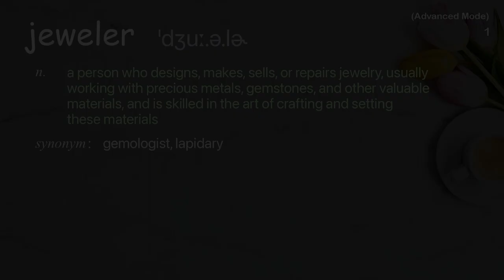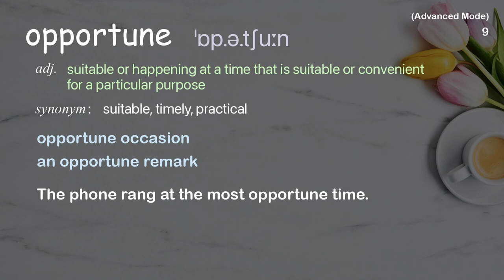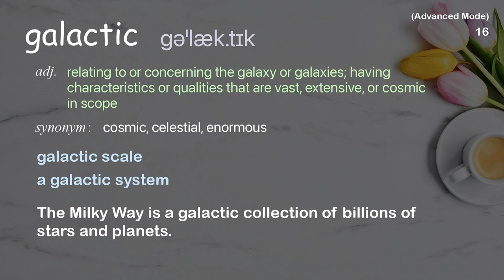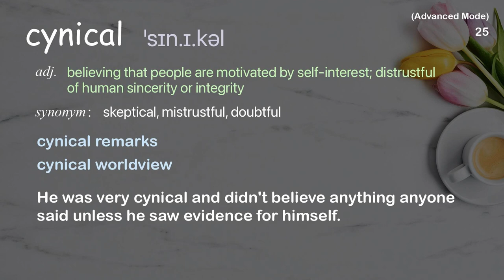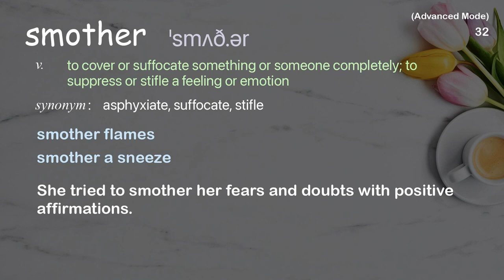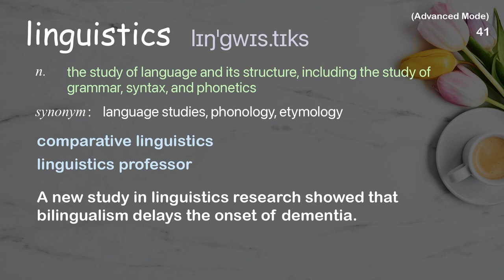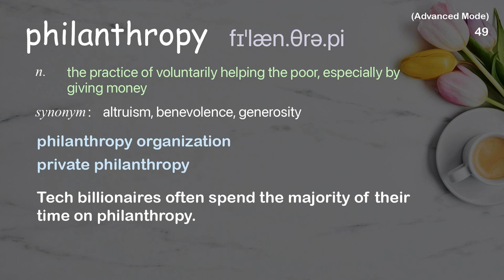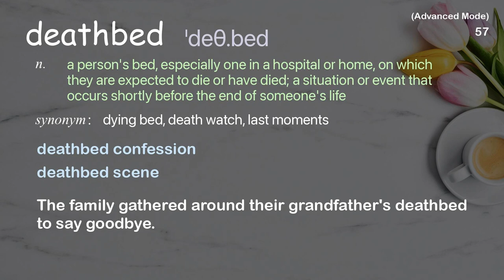57 Advanced Academic Words Ref from "Richard Branson: Life at 30,000 feet | TED Talk"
■PLEASE NOTE

■Reference Source
Richard Branson: Life at 30,000 feet | TED Talk